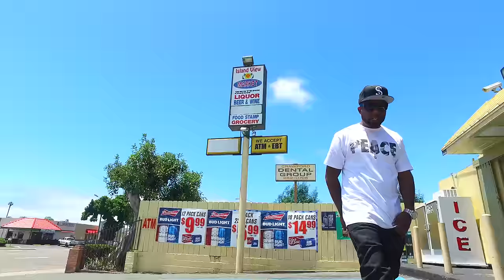Mitchy Slick - No Choice (Music Video)